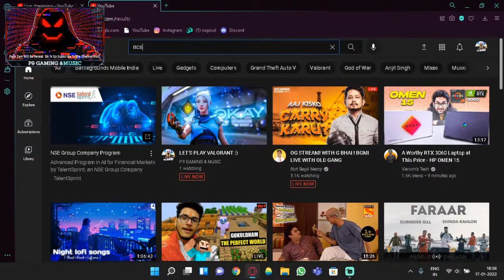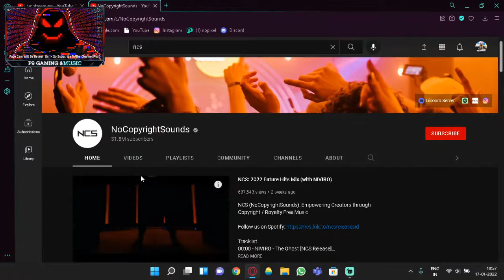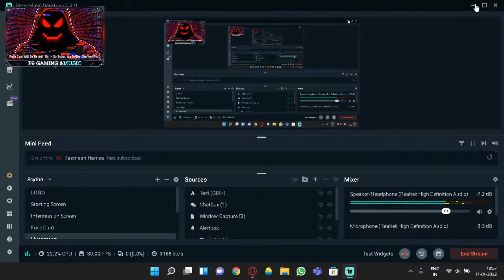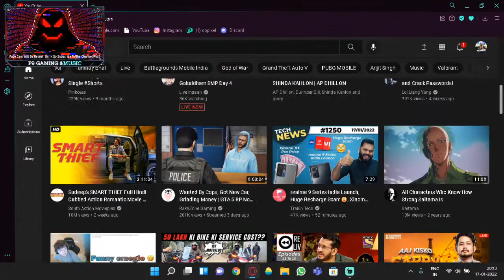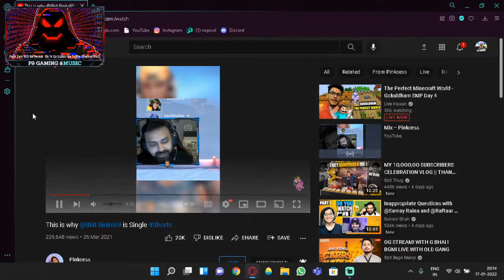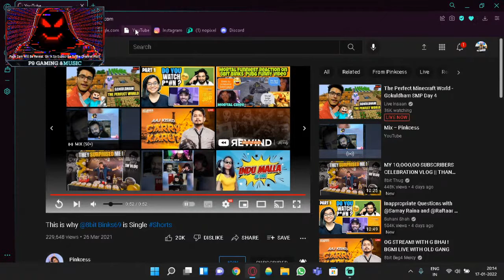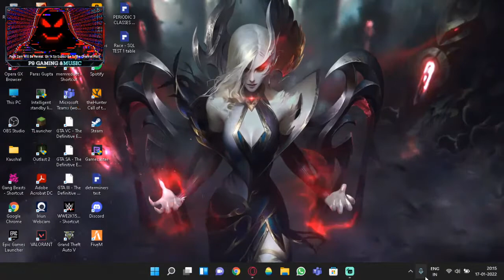LET'S PLAY VALORANT :)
About P9 GAMING & MUSIC👦🏻

• Paschim Vihar
• 17